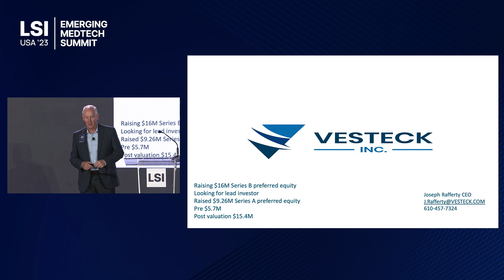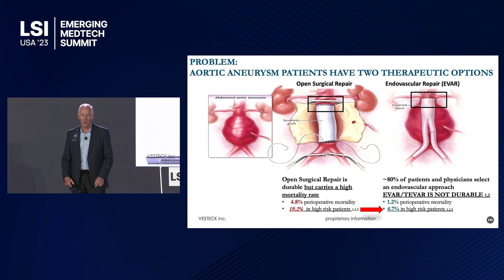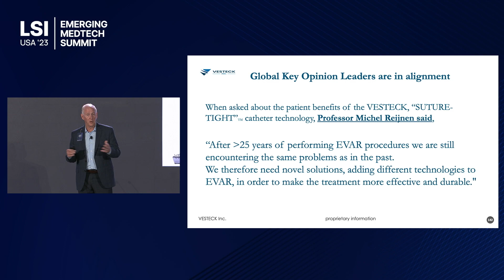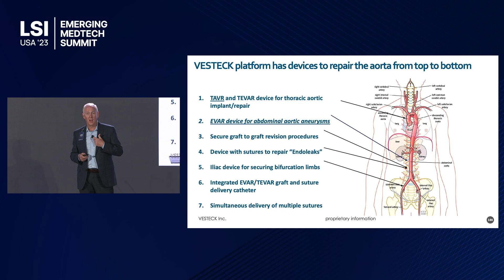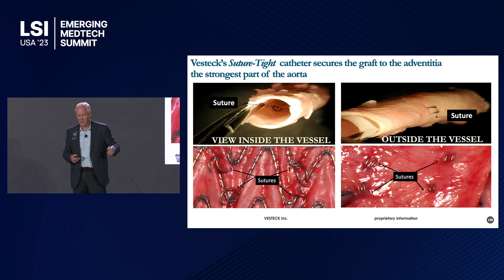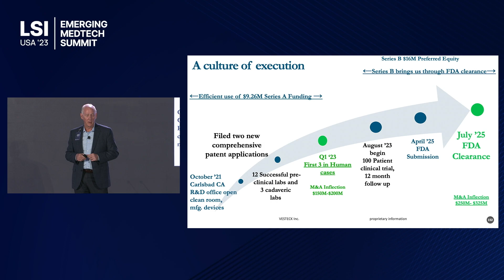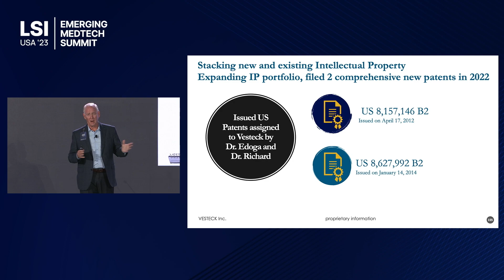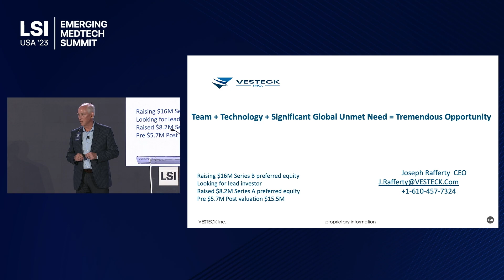Joseph Rafferty Presents VESTECK at LSI USA ‘23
Joseph Rafferty presented VESTECK at LSI USA ‘23 Emerging Medtech Summit.

VESTECK Suture-Tight catheter secures endovascular aortic grafts to the aorta at the time of implant or during repair procedures.